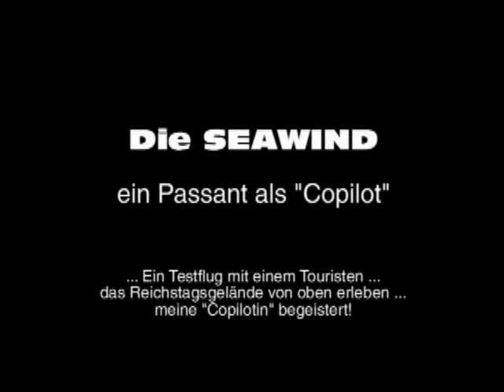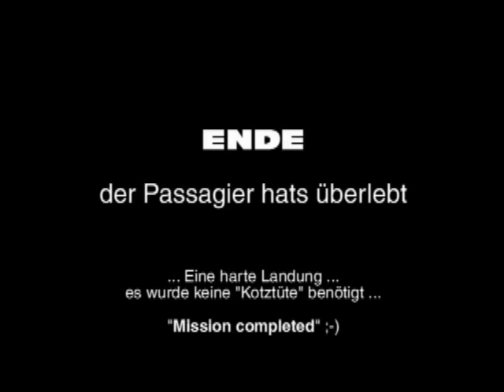Cessna_Seawind_oT.wmv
essna182 von Hype - Jungfernflug mit der Cessna182 von Hype. Ein tolles Teil ... war einwenig gewöhnungsbedürftigt, fliegt aber Klasse. Macht eine gute Linie in der Luft. Das fliegen mit ausgefahrenen Landeklappen sollte man mit einwenig Abstand zum Boden erst einmal üben ... einwenig zu schnell und sie geht in den Steilflug nach oben ... hilft aber auch sehr
gut, wenn man mal mit Rückenwind starten muss. Dann geht sie mit ausgefahrenen Landeklappen schnell in die Luft. Macht viel Spaß ... kann ich nur empfehlen! ;-)
Viel Spaß beim anschauen ... Euer Martin